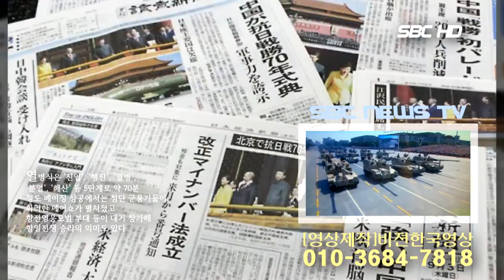중국 70주년 전승기념일 열병식 [서울1TV]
중국 70주년 전승기념일 열병식

중국 70주년 전승기념일 열병식에 박근혜 대통령 참석

중국이 3일 수도 베이징에서 '중국인민의 항일전쟁 승리 및 세계 반파시스트 전쟁 승리 70주년' 기념식과 사상 최대 규모의 군사퍼레이드(열병식)를 개최했다.

시진핑 국가주석 체제의 최대 정치 치 이벤트가 될 열병식은 오전 10시(현지시간·한국시간 오전 11시) 베이징 톈안먼과 톈안먼 광장에서 막이 올랐다.

중국의 시 주석 부부와 박근혜 대통령, 블라디미르 푸틴 러시아 대통령, 반기문 유엔 사무총장, 북한의 최룡해 노동당 비서 등 정상급 외빈 50여명과 각국 외교사절 등이 대거 참석한 이번 열병식에는 군 병력 1만2000여명과 500여대의 무기 장비, 200여대의 군용기가 총동원돼 역대 최대규모 미사일로 꼽히는 대륙간탄도미사일(ICBM) '둥펑(·DF)-31B' 젠-15를 비롯한 전투기, 공중조기경보기, 무장헬기 등 첨단 무기가 대거 공개되 전체 중국산 무기 가운데 84%가 처음으로 외부에 모습을 드러냈다.

열병식은 '진입', '행진', '열병', '분열', '해산' 등 5단계로 약 70분 정도 베이징 상공에서는 첨단 군용기들이 화려한 에어쇼가 펼쳐졌고 항전영웅모범 부대 등이 대거 참가해 항일전쟁 승리의 의미도 있다

중국인민 항일전쟁 승리 기념일은 1945년 9월 2일 일본이 항복문서에 서명함으로써 세계 2차대전은 막을 내렸다.

당시 연합국의 주축은 미국, 영국, 중국으로 일본이 항복한 다음날인 9월 3일을 항일전쟁 승리 기념일로 세계 2차 대전에서 일본이 패망을 기념하는 날이다.​

대한민국 임시정부도 연합국과 함께 대일본 전투에서 싸웠지만 큰 두각을 나타내지 못해
승전국 지위에 오르지는 못했다.

이번 중국 70주년 전승기념일을 맞이해 중국은 G2의 지위를 확고히 하고, 이를 통해 국제자회에서 중국의 힘을 보여주려는 의도와 함께 ​항일전쟁 승리의 의미를 되새기는 동시에 첨단 무기와 군사력을 과시하면서 주요 2개국(G2)으로 올라선 중국의 '글로벌 파워'를 과시했다.